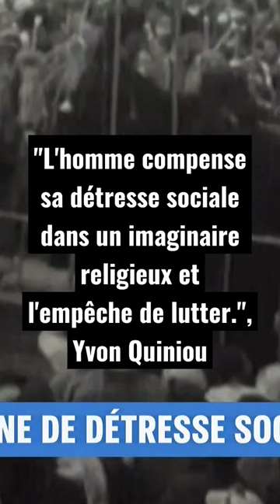L'homme compense sa détresse sociale dans un imaginaire religieux et l'empêche de lutter. Y. Quiniou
Présentation : La pensée qui s'inspire de Marx ne contribue-t-elle pas à la critique qui s'impose aujourd'hui du désordre établi par un néo-libéralisme qui prétend constituer la fin de l'histoire ?

Chaîne YouTube Yvon Quiniou  @yvonquiniou-philosophe4716

Voir aussi : Oui, la lutte des classes est bien réelle. Même si l’idéologie contemporaine le voile., Yvon Quiniou